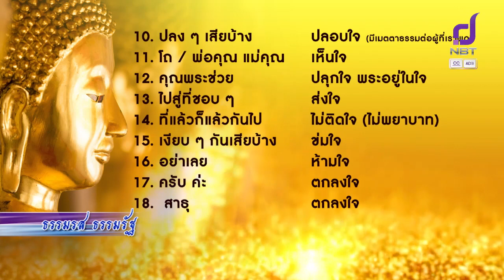ธรรมรส ธรรมรัฐ 5 มิ.ย. 66 ตอน : วาจาสะท้อนจิตใจ ๒๔